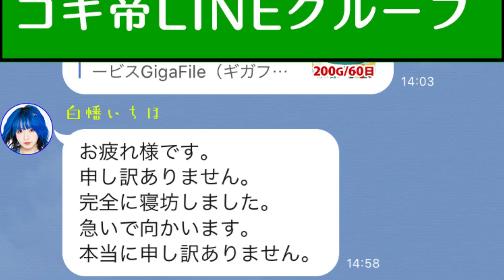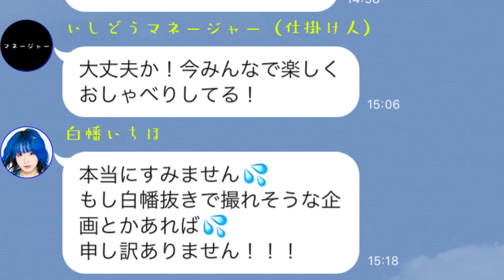寝坊で遅刻してきた人が頭を丸めていたら許してもらえるのか？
初詣ほの と 星紫穂 の顔出しを公約しています。

【劇場版ゴキゲン帝国ミュージックビデオ】

【再生リスト】

（ライブ映像がまとまっています）

（ゴキ帝のアイドル活動で起きた出来事を時系列順にさかのぼることが出来ます）

（みんなの明日がゴキゲンになれるような動画をまとめました）

コラボ企画・企業案件などビジネスのお問合わせはこちら

【劇場版ゴキゲン帝国のコンセプト】

『理不尽と、戦え。』

無理難題を押し付ける上司、急に別れを切り出す恋人、納得できない事、日々溜まっていくストレス…
​そんなものに負けたくない！ゴキゲンな日々のためにネガティブを笑い飛ばし全力で戦え！
理不尽と戦う、セルフプロデュースアイドルユニット。

それが劇場版ゴキゲン帝国だ！

A self-produced girls group which fights against stressful society and make people "Gokigen"!!!

We are GOKIGEN TEIKOKU -The Movie- !!

【メンバー】

◯白幡いちほ（しらはた いちほ）

◯先斗ぺろ（ぽんと ぺろ）

◯初詣ほの（はつもうで ほの）

【これまでのゴキ帝の活動をざっくり】

2016年9月
セルフプロデュースアイドルユニット「劇場版ゴキゲン帝国」結成

2017年1月
1stワンマンライブ@新宿club SCIENCE
GOKIGEN NEW YEAR 2017～二〇一七年 一番の神現場～

2017年9月
2ndワンマンライブ@東京キネマ倶楽部
第一次ゴキゲン大戦～ムカつく上司の倒し方～

2018年2月
3rdワンマンライブ@渋谷WWW
最後のクソイベツアー

2018年7月
4htワンマンライブ@代官山UNIT
お金を払うだけであなたも幸せになれるツアー

2018年12月
5thワンマンライブ@新宿BLAZE
老若男女イケメンヘラデブス全員スタンドアップ！ツアー

2019年6月1日
体制を整えるため活動休止

2019年9月3日
デビュー3周年となるこの日に活動再開宣言

2019年11月16日
白幡いちほBIRTHDAY LIVEにて
白幡いちほ・先斗ぺろ・初詣ほの・星紫穂　の新体制で復活

しかし、まだ登録者数が5万人行ってないのでWEB上で 初詣ほの と 星紫穂 の顔出しはできない。

理不尽と戦っている。